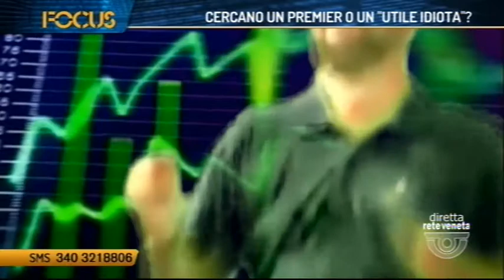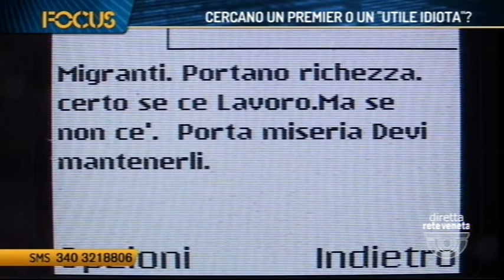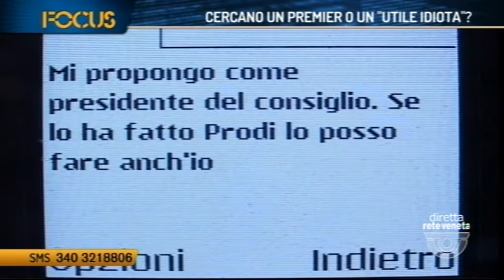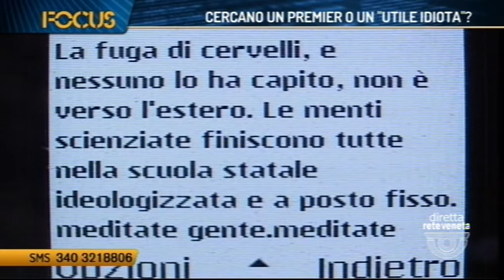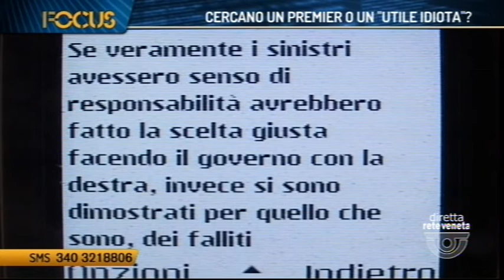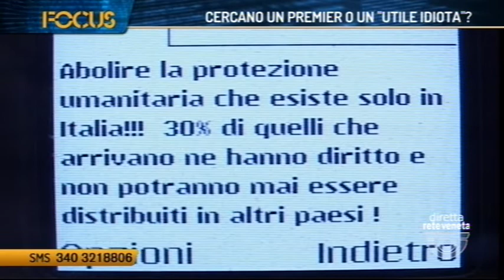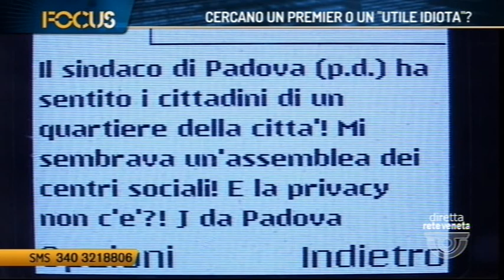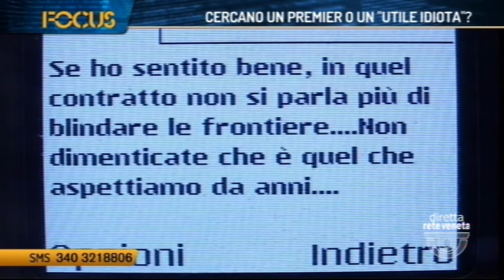FOCUS - CERCANO UN PREMIER O UN UTILE IDIOTA? (17/05/2018 21.15.49)